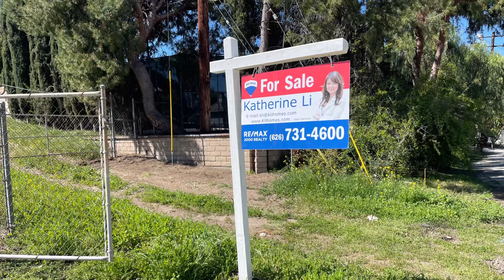⭐️ HOT NEW LAND FOR SALE ⭐️ 0 Golden Bough Dr., Covina, CA 91724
This is a Once in a lifetime opportunity to create your Dream Estate on a huge 1.2 acre nestled in the prestigious Covina hills, surrounded by exclusive mega million dollar homes and trees, hills and nature! Come build your custom multi million dollars dream home here or other possible developments. Covina Hills has award winning schools and modern shopping centers nearby including Ikea, Eastland Center Mall, and Costco. The With easy access to San Bernardino and Orange County, it’s an unbelievable land value that is rarely available and is a highly coveted community for families. Many potentials, buyers and agents do your own due diligence. Please hurry before it is gone!

For sale $749,999
52,446 SQFT